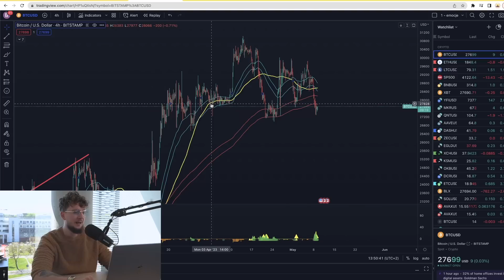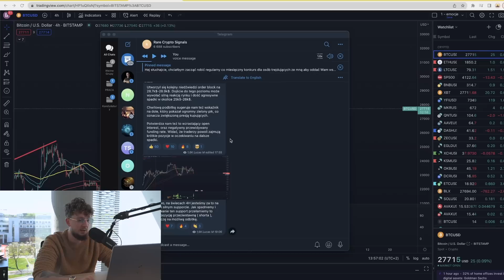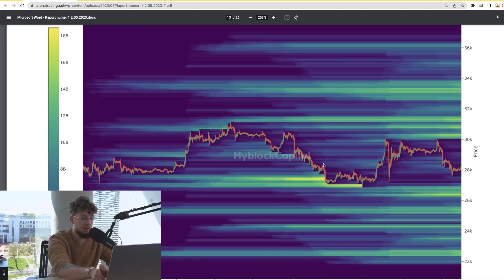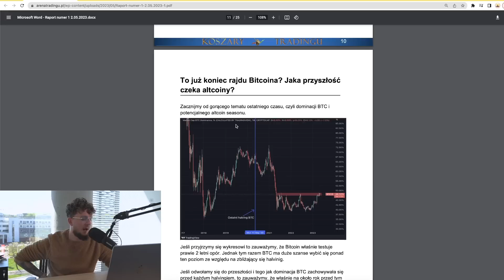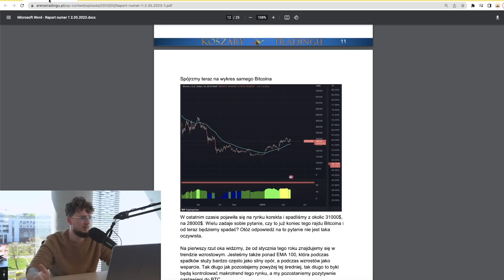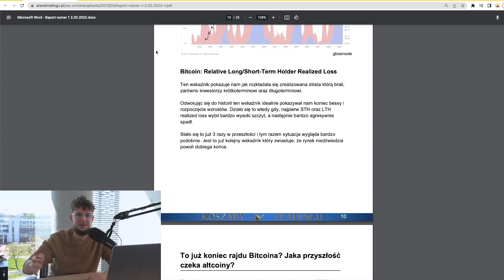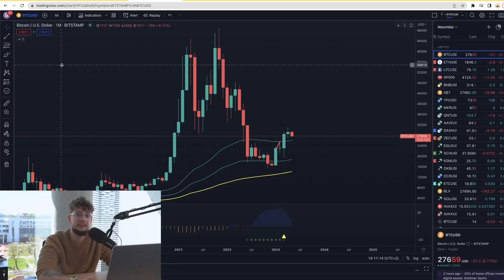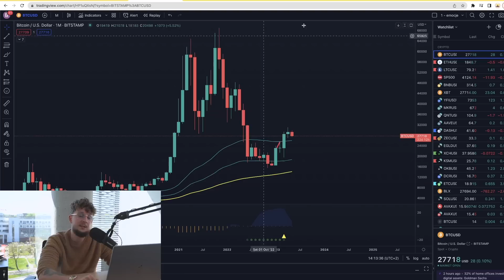SPRZEDAJ w MAJU i ZOBACZYSZ! BTC nie do ruszenia? Otwierać już SHORT'a?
👇 Pierwsze 100 OSÓB które się zarejestruje otrzyma $30!: (AKTYWNE: Zostało 63 miejsc)

1. Zarejestruj się na giełdzie ByBit z linku w opisie pod tym filmem
2. Wpłać 100$
3. Obróć tą kwotą
(zakup kryptowaluty/gra na dźwigni)
4. Gotowe! Nagrody zostaną przyznane do 14 maja

🚨 DARMOWA Grupa i VIP Sygnały Naszego PRO Trejdera z TOP 2 Turnieju na Świecie

⬇️⬇️⬇️🔥Od Tego Zacząłbym Na Rynku Kryptowalut🔥⬇️⬇️⬇️

2️⃣ Jak Wyszukiwać Dobre Altcoiny i Robić Research?

2️⃣ Jak Wejść w Świat Krypto z Małym Budżetem?

3️⃣ Moje Strategie na Trading Które Możesz Wypróbować:

4️⃣ Jak Zarabiać w Świecie Krypto (Metaverse, NFT):

5️⃣ Jak Przygotować się do Hossy/Bessy oraz Kiedy w dobrym momencie Kupić/Sprzedać Kryptowaluty?

00:00 Wstęp
00:31 Dominacja BTC a Altcoin'y
01:33 Analiza wykresu ARB
01:54 Analiza wykresu BTC
02:48 Moje ruchy i spekulacje
04:34 Analiza Likwidacji BTC Hyblock
05:35 Co z Altcoin Season'em?
06:02 Powód spadku BTC
09:38 Dalsza analiza wykresu BTC
11:06 Mój plan i prognoza na maj
13:59 Podsumowanie